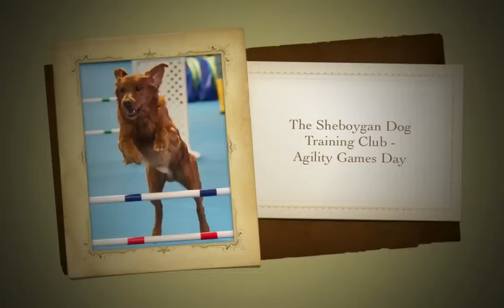Sheboygan Dog Training Club - Agility Games Day 2015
Enjoy a photo slide show from the Sheboygan Dog Training Club's Agility Games Day held on March 1, 2015.  Photos in this slideshow are available for sale